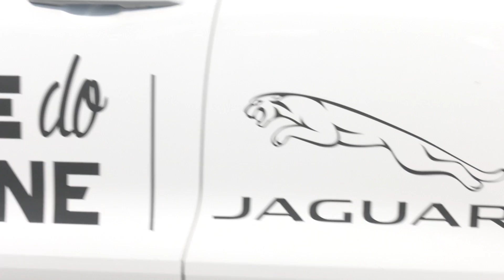Emisija ''Teme do Arene'', gost Ljubinko Drulović / 21.11.2021.